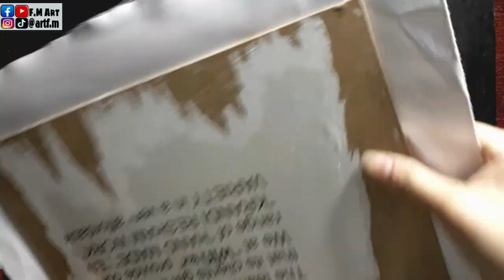Home Made Canvas |How to make Canvas At Home|DIY Canvas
⭕Material
1️⃣Hard board Or Card Board

2️⃣Buckram ( Buckram is easily available at any craft shop or stationary shop and even at the shops where we can get material of stitching

3️⃣GLUE
4️⃣SCISSOR